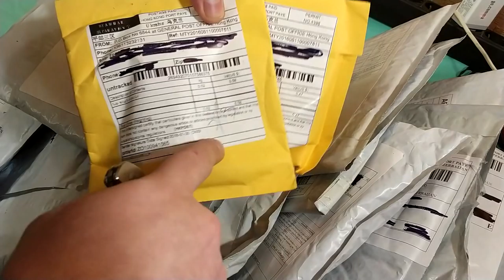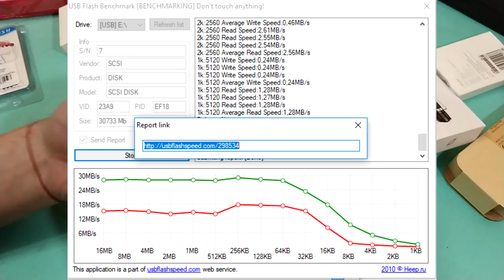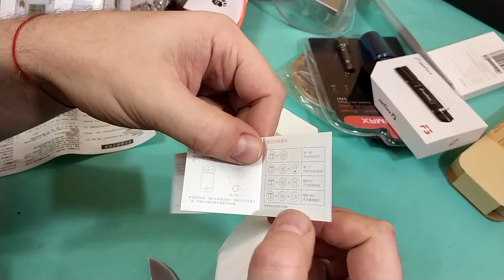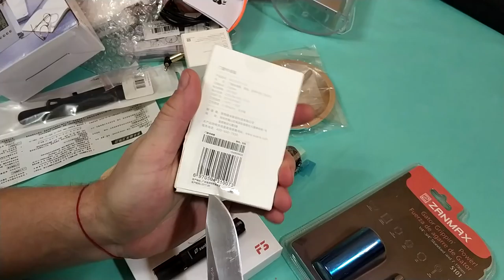Куча разных товаров, в основном из GearBest и несколько из других магазинов. ZTD#353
. 🔥 В этом видео посмотрим на множество различных товаров из разных магазинов.
Ссылки ниже, если что пропустил, пишите добавлю!
★ Наушники OEM Samsung AKG S8 Headphones Earbuds with Mic for Samsung Galaxy S8/S8 Plus